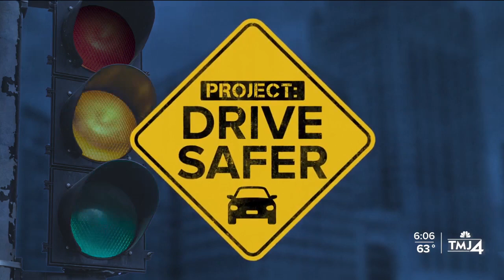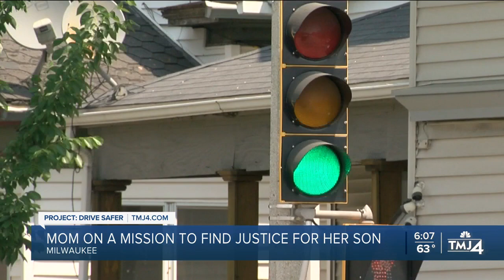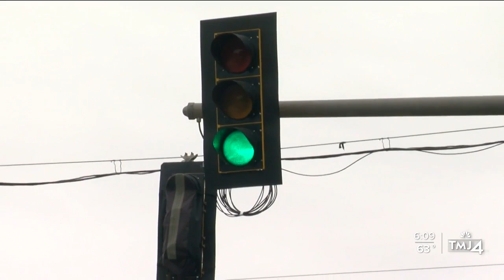Mother of man killed in crash wants driver held accountable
In a life filled with memorable moments, a young boy walks across the stage of his kindergarten graduation; a solemn smile below the four corners of his blue mortarboard.

For this boy, it’s one of the biggest moments of his young life and he’s congratulated with a hug from his mother and a photo of his dad. It’s moments like this that he’ll never be able to share with his dad, Bobby Brown.

Brown’s life was cut short on June 14, 2022. Brown was driving a minivan north on 7th Street around 2:00 p.m. A white passenger van heading east on Locust Street clipped the bumper of Brown’s van, sending it sliding onto its passenger side door, spinning almost 360 degrees before righting itself as it collided with a tree. Medical Examiner’s reports say Bobby was not seat belted and was partially ejected during the collision with the tree, killing him at the scene.